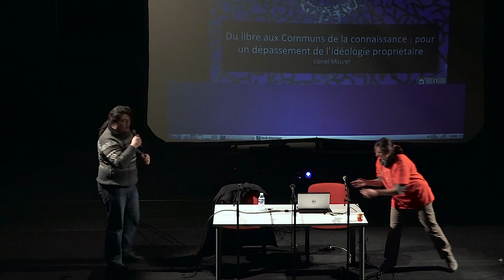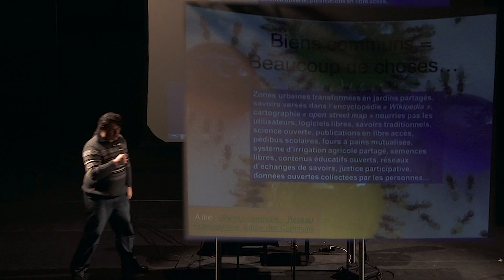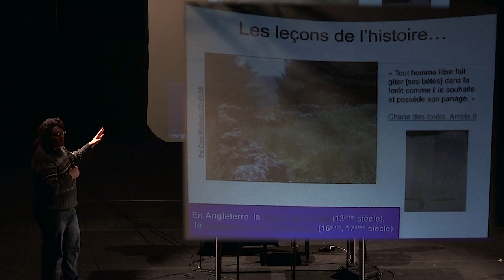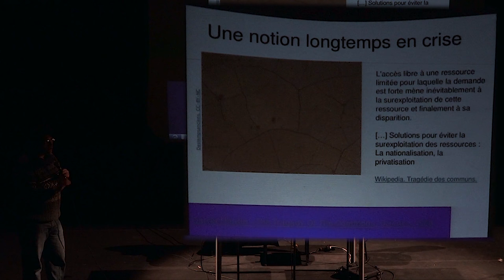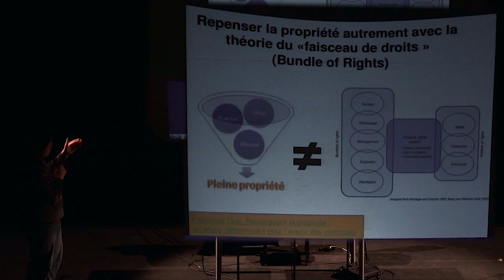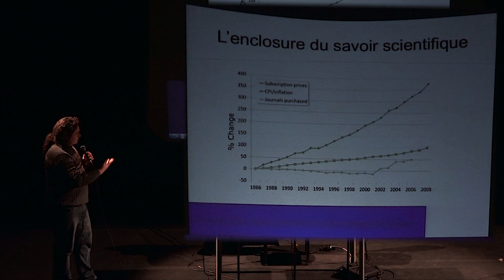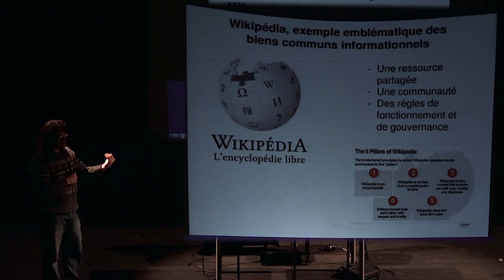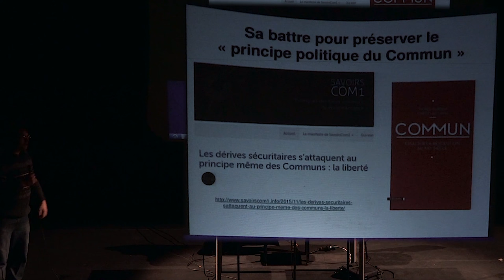Lionel Maurel : Du Libre aux Communs de la connaissance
Du Libre aux Communs de la connaissance : pour un dépassement de l'idéologie propriétaire : le logiciel libre et plus largement la Culture libre constituent une des incarnations les plus probantes du potentiel des Communs de la connaissance.

La notion de Communs (ou biens communs) permet de mieux comprendre comment la mise en partage, la collaboration et l'ouverture de droits d'usage peuvent s'avérer plus efficaces que l'application intégrale du droit de propriété.